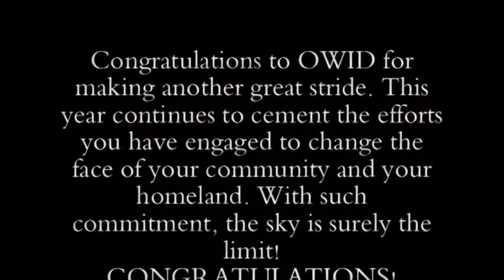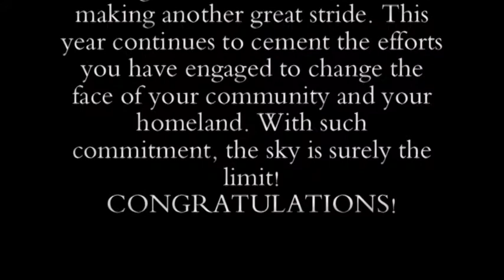Oku Women In Development Fundraiser 2010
Oku Women in Development organized Fundraiser in Yaounde 2010